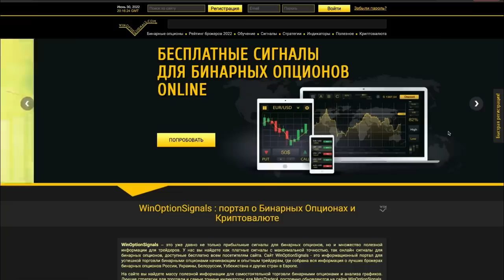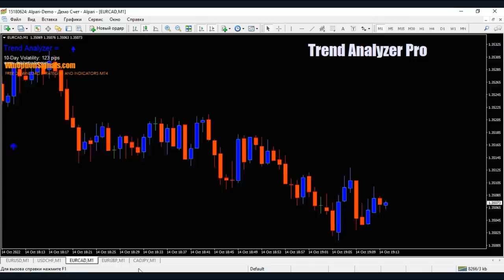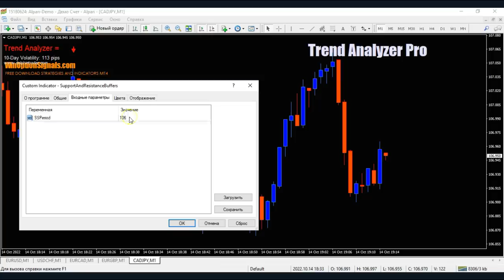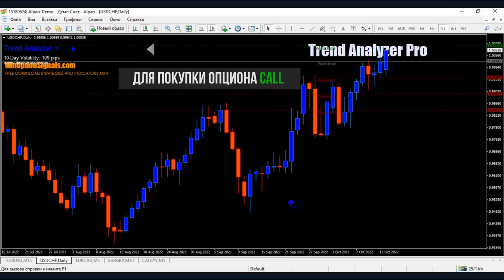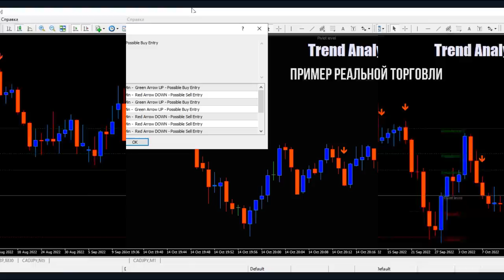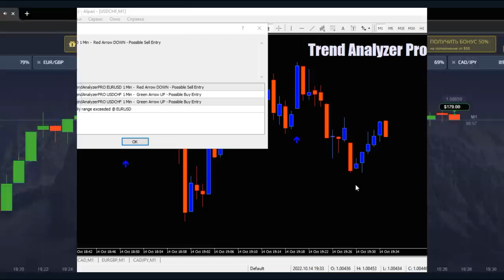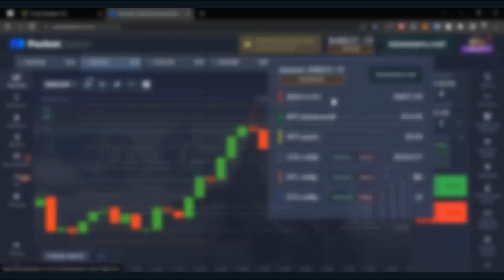Стратегия для бинарных опционов Trend Analyzer Pro. Сигналы, основанные на тренде и уровнях!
В этом видео мы подробно рассмотрели стратегию для бинарных опционов Trend Analyzer Pro, основанную на тренде, сигналах, волатильности и уровнях. В стратегии для бинарных опционов Trend Analyzer Pro используется трендовый указатель, который помогает определять тренд, а также панель волатильности, что является дополнительным указателем на направление тренда. Помимо этого, в стратегии для бинарных опционов Trend Analyzer Pro используются сигналы, что упрощает работу и позволяет начать торговлю даже новичкам в бинарных опционах.

Тайм-коды:
00:00 Вступление
00:14 Коротко о стратегии для бинарных опционов Trend Analyzer Pro
00:55 Как установить индикаторы стратегии Trend Analyzer Pro в терминал МТ4
01:08 Обзор и настройки индикаторов стратегии для бинарных опционов Trend Analyzer Pro
02:55 Правила торговли по стратегии Analyzer Pro
03:40 Правила покупки опциона Call
03:57 Правила покупки опциона Put
04:26 Пример реальной торговли по стратегии Trend Analyzer Pro
06:04 Заключение